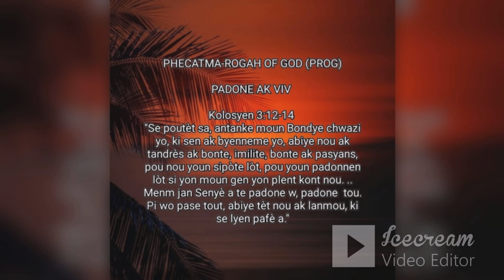Meditasyon Espirityèl 19 desanm. Aprann padone e viv trankil. Kolosyen3:12-14